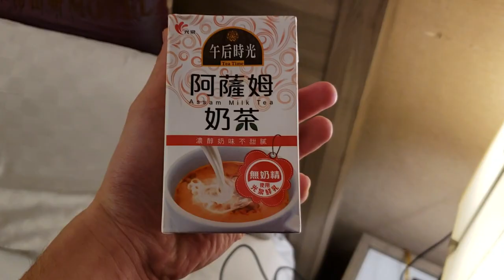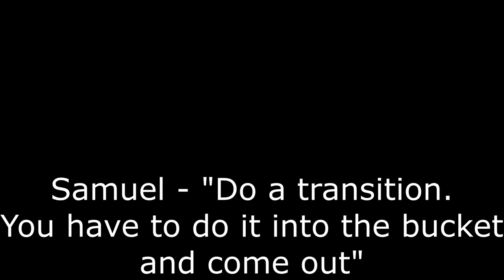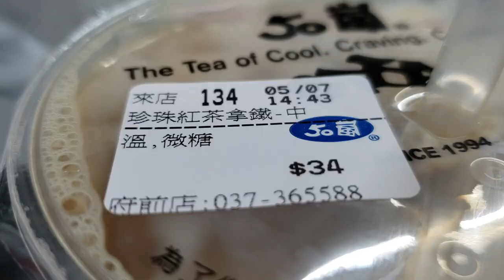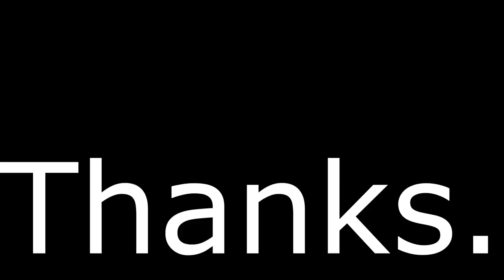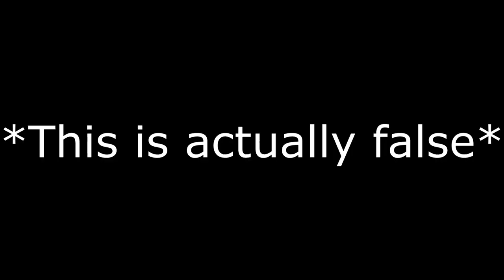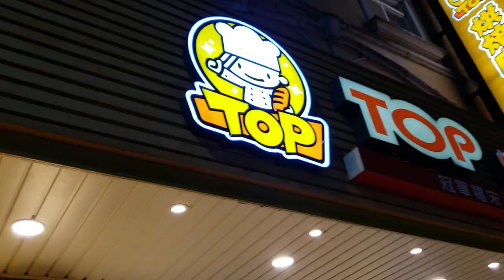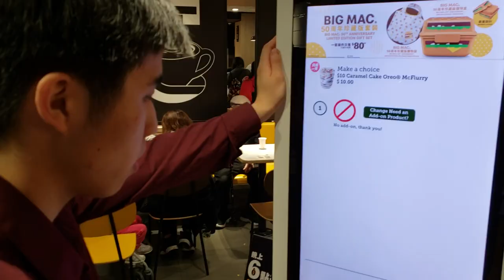Asia Vlog Part 1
If this video gets one million views I will record myself drinking an entire bottle of water